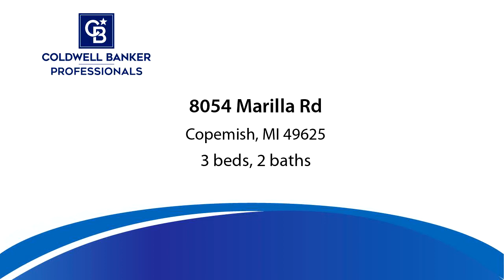New Residential listing for sale found at 8054 Marilla Rd, Copemish, MI 49625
If your looking for quiet country living you will need to see this one first. 19.5 Acres of beautiful hardwoods adjacent to over 31,000 Acres of Manistee National Forest.  The 3 Bedroom, 2 bath home has a full basement with plenty of room.  In addition the 30 x 32 pole barn has 10 side walls, a great place for all your hobbies and storage needs. The property is located in the heart of everything Northern Michigan has to offer.  You are short drive to Lake Michigan, Manistee River, Tippy and Hodenpyl Dam and many inland lakes. Snowmobile and ATV trails right out the back door.  If you need to go to town you are 30 minutes from Manistee, Cadillac, and Traverse City.  This is a great property in a great location, call for a showing today.

Bedrooms: 3
Bathrooms: 1 full and 1 half
Square Feet: 1344
Price: $239,000